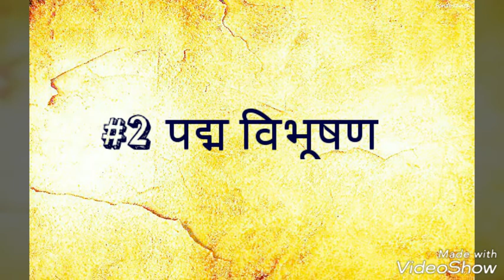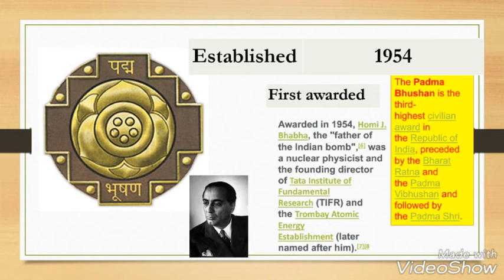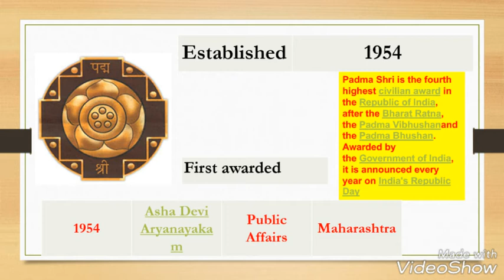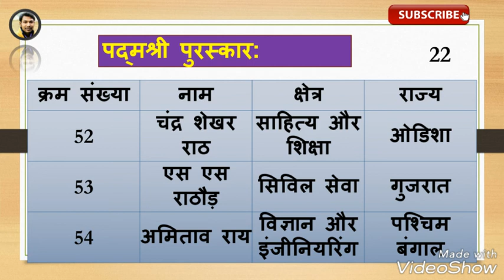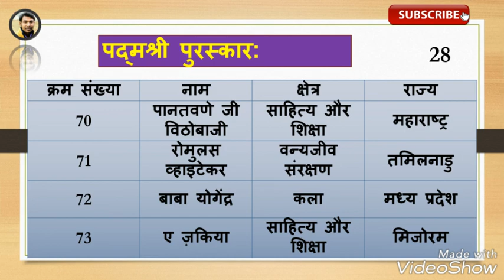Padma award 2018 | पद्म पुरस्कार | List of awards in 2018 | 26 January 2018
देश के दूसरे सबसे प्रतिष्ठित नागरिक सम्मान पद्म पुरस्कारों की घोषणा 25 जनवरी 2018 को कर दी गई. राष्ट्रपति रामनाथ कोविंद ने कुल 85 व्यक्तियों को पद्म पुरस्कार दिए जाने की घोषणा की. इस बार 3 को पद्म विभूषण, 9 को पद्मभूषण और 73 को पद्मश्री सम्‍मान दिया गया.

इन पुरस्‍कार पाने वालों में 14 महिलाएं हैं. तीन लोगों को मरणोपरान्‍त यह सम्‍मान दिया गया|  दो पुरस्‍कार संयुक्‍त रूप से दिये जा रहे हैं. दस आसियान देशों में से प्रत्येक के एक-एक प्रमुख नागरिक पुरस्‍कार पाने वाले 16 विदेशी लोगों में शामिल हैं.